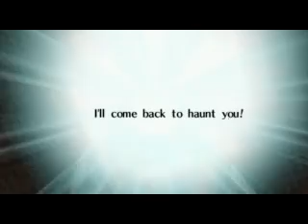TLOZ: Ocarina of Time Absolute Minimum playthrough (24)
Well, it's time to fight the two sisters. This is NOT an easy fight using a keyboard, and it's certainly not easy when you have three hearts either. One mistake could cost you the whole fight, so it's best to avoid every attack you can, and only stay in enemy fire if you are confident that it will hit your shield. The Twinrova part of the battle is very easy no matter what, though. She didn't always give me what I wanted, but the point is, it's easy to dodge her attacks and take her down in general.